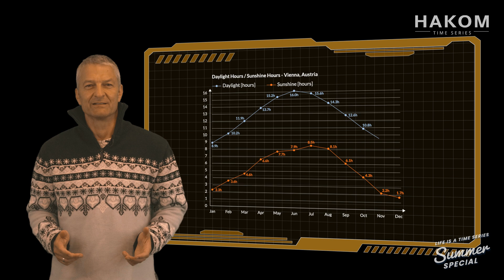Episode 9: Endless Summer, Endless Time Series.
Summer is over; one time series ends, and a new one begins. We are dedicated to change, which is never exactly foreseeable and therefore always surprising.